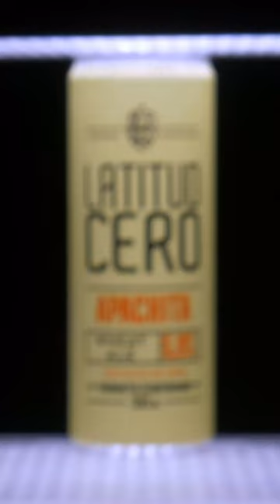Apachita con malta de trigo cerveza #593 beer